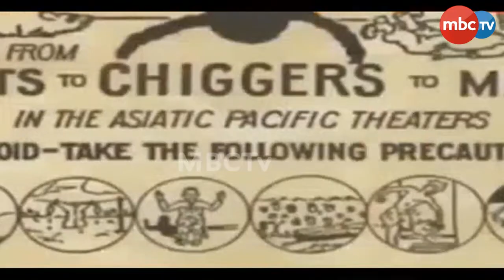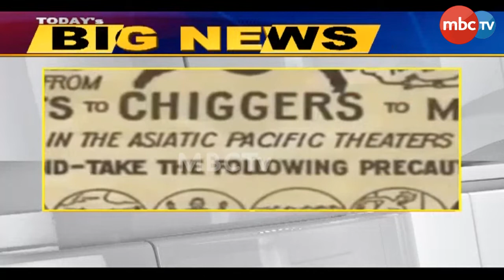TODAY'S BIG NEWS | ମାଡ଼ିଲାଣି ସ୍କ୍ରବ ଟାଇଫସ୍ ! | News that matter | 13th Sep 2023 | MBCTv